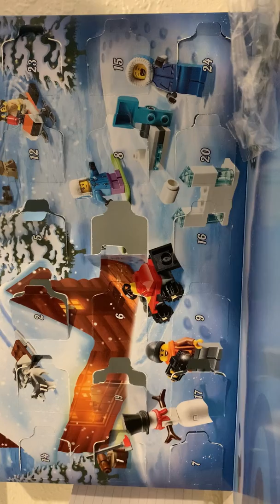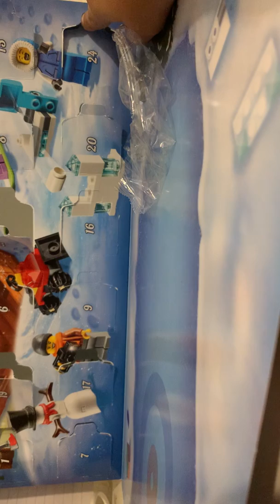LEGO ADVERNT callender day 22